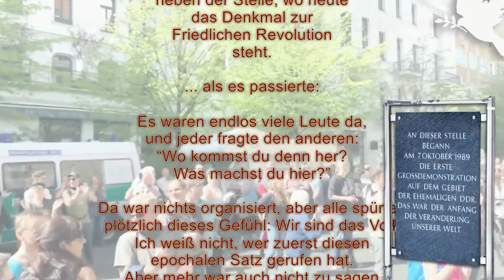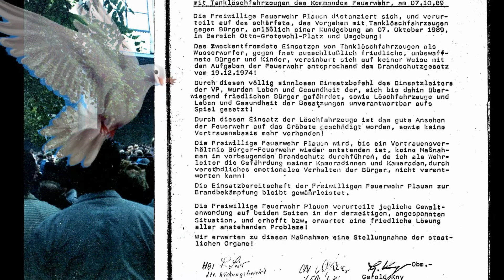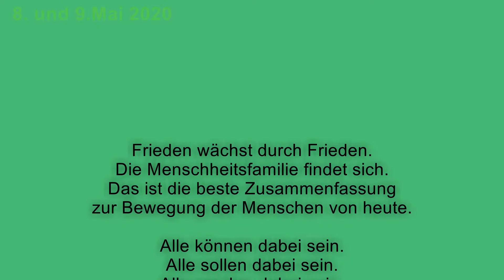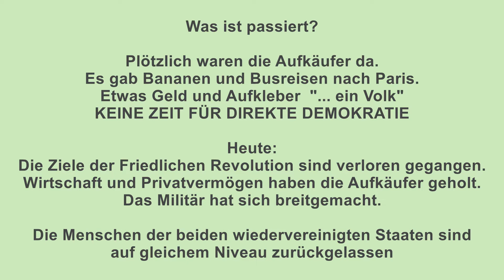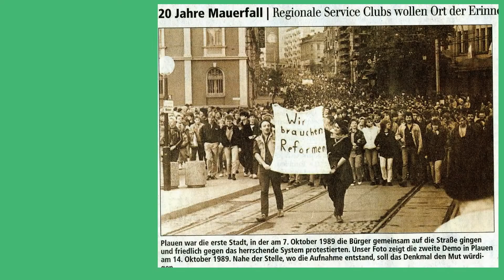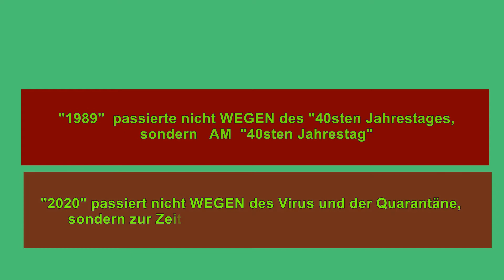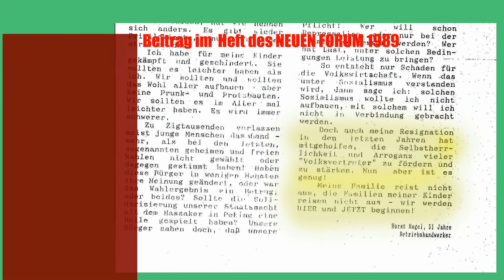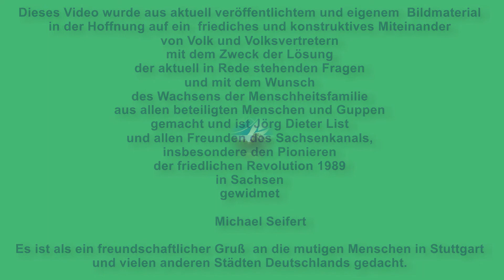WORTMELDUNG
Heute, im Mai 2020 fühlen sich ALLE  Deutschen (unter dem Vorwand der Pandemiebehauptung) gleichermaßen an der Nase herumgeführt. In fast allen deutschen Städten und Dörfern werden sehr friedliche Bürger, die für ihre Grundgesetz-Rechte demonstrieren, von schwerbewaffneten Staatsdienern bedrängt und von tricksenden Medien diffamiert. Was gut und was schiefläuft Anfang Mai 2020, soll dieses Video benennen. Diese Zeit fühlt sich wie der Herbst 1989 an, nur dass es diesmal  ALLE Deutschen sind. Und die Forderungen von 1989 haben sich um nichts geändert.
Das Video wurde dem "Sender Karl-Marx-Stadt / Sachsenkanal" Jörg Dieter List gewidmet.